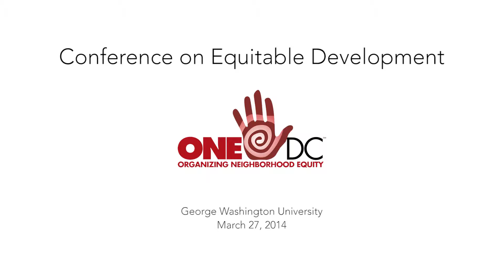Equitable Development Symposium: Rosemary Ndubuizu & Jessica Gordon Nembhard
Rosemary Ndubuizu
Local Organizer at ONE DC and Doctoral Candidate in the Department of Women and Gender Studies at Rutgers, The State University of New Jersey

Jessica Gordon Nembhard
Associate Professor of Community Justice and Social Economic Development at John Jay College of the City University of New York and on ONE DC's joint leadership team.

George Washington University and ONE DC organized the inaugural equitable development symposium:

Is Equitable Development Possible in the 21st Century?
Prospects and Possibilities for Washington DC.